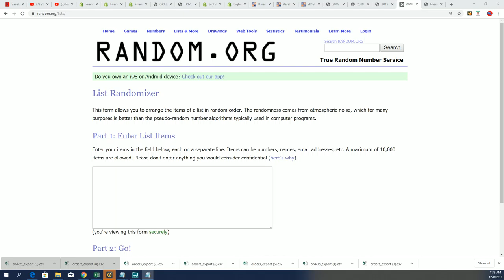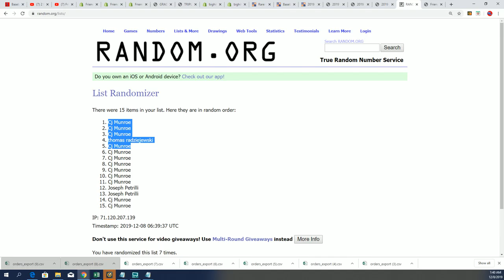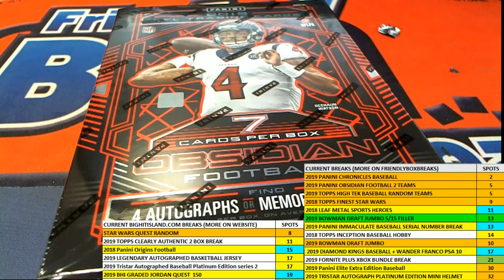2019 Bowman Draft Jumbo FILLER A ID BOWDRAFTRTEAMS108